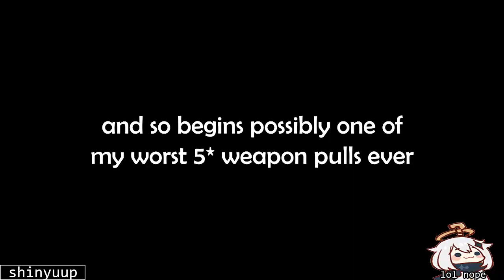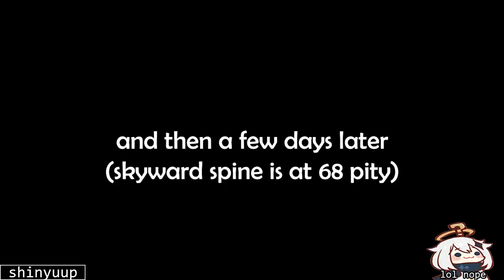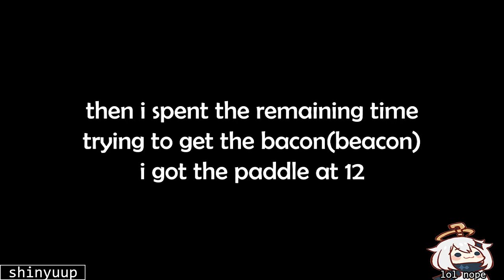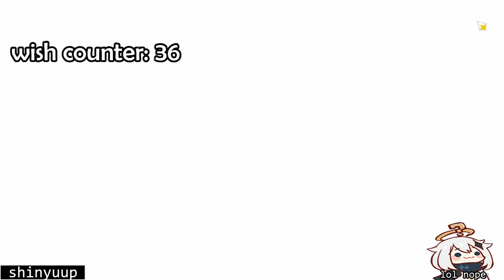pulling on paddle and surfboard (bacon) banner | Genshin Impact 3.5 Weapon Banner Gacha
oi. its shinyuup.

finally i have enough time to edit videos as i finished thru my defenses for the week. now watch me mald as i try to get the damn bacon in the dehya weapon banner.

friends in video:
- smolbean
- Kerriadango
- Ekamin
- Azurius
- mir